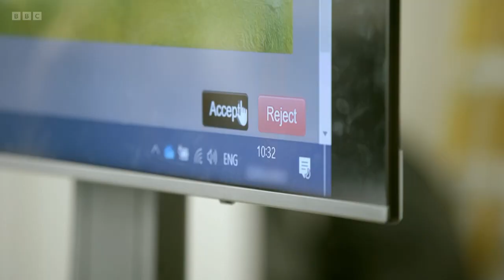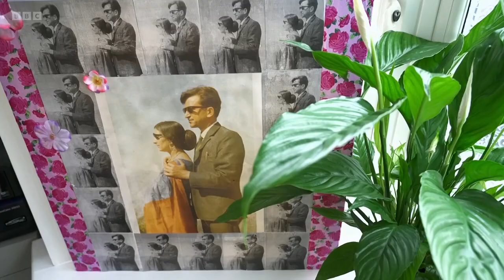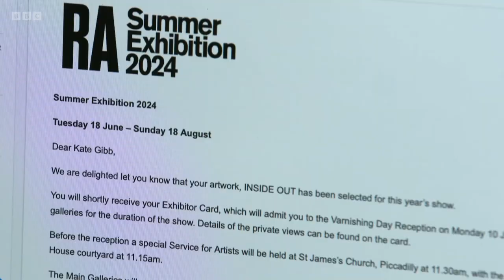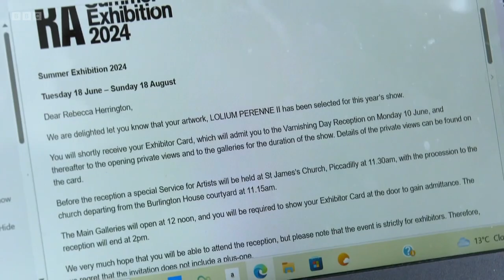Ian H Watkins, Nick Grimshaw On The One Show [10.06.2024]